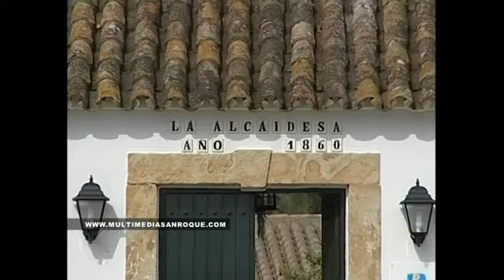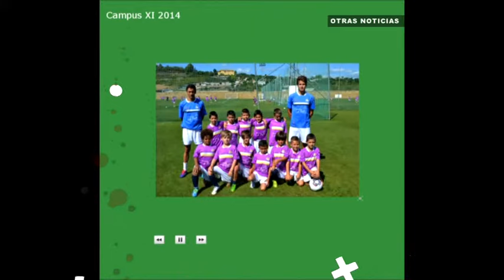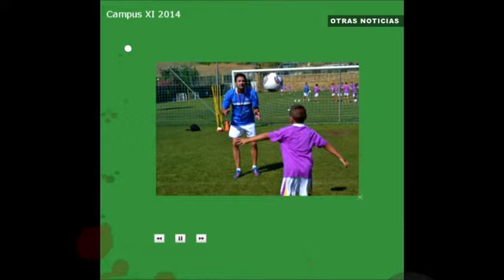INFORMATIVO 29 JUNIO 2015